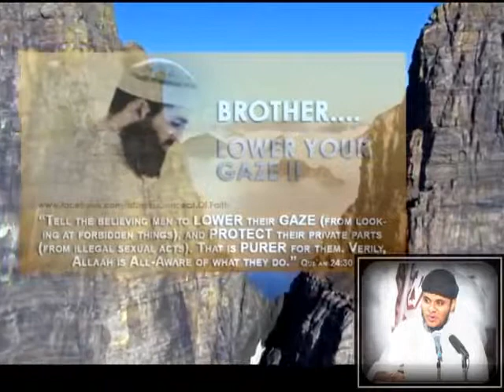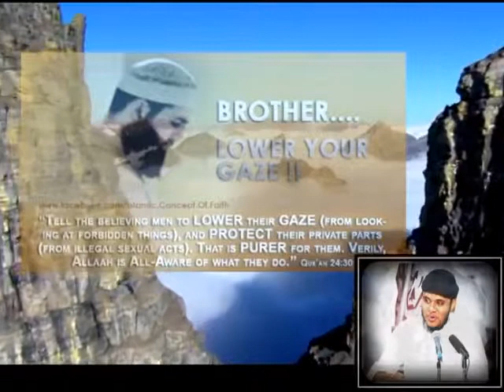ஏன் இந்த பெண் இஸ்லாமை ஏற்றால்.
ஏன் இந்த பெண் இஸ்லாமை ஏற்றால்.imam basith al bukari ...